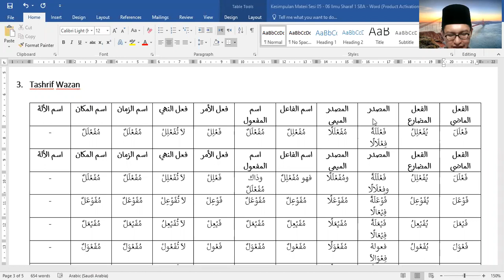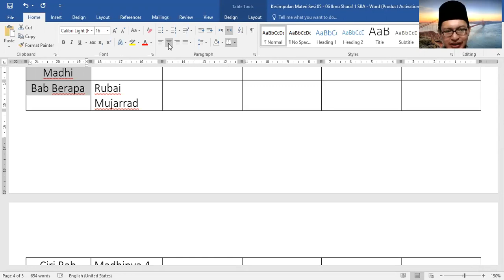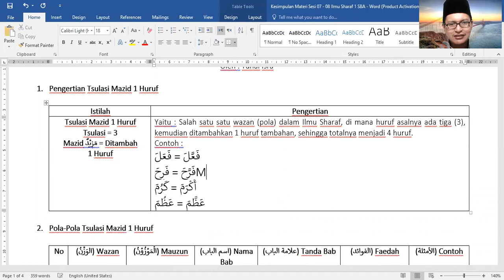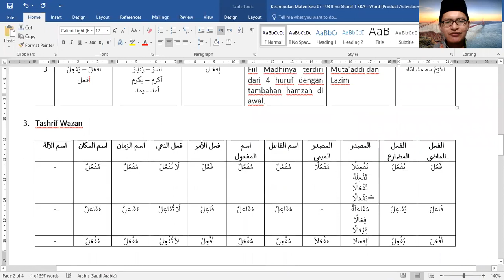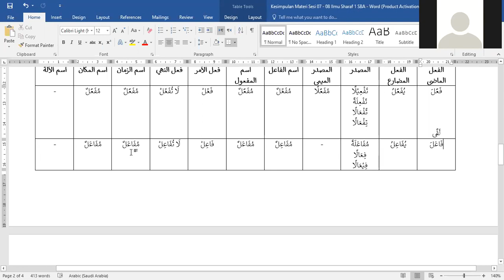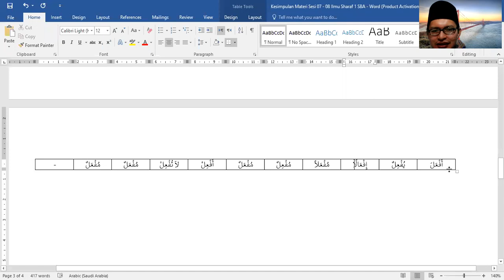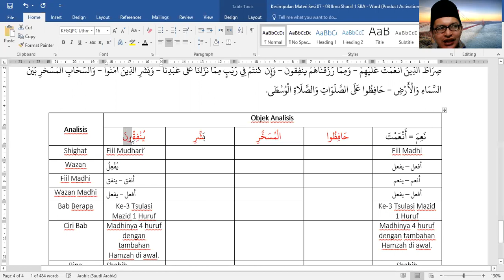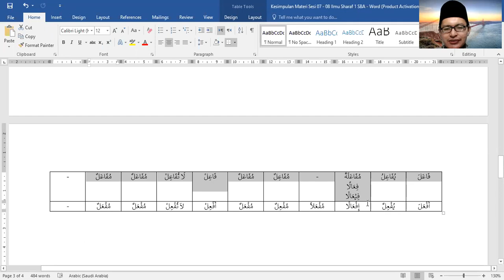Kajian Ilmu Sharaf; Mengenal Wazan Tsulasi Mazid 1 Huruf Bersama Ustadz Yunal Isra MB, LC., S.S.I